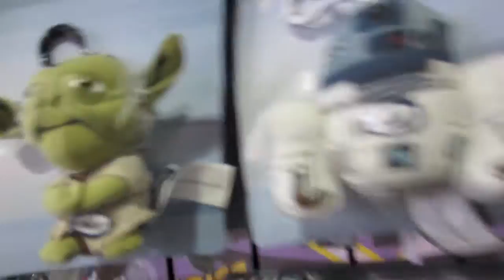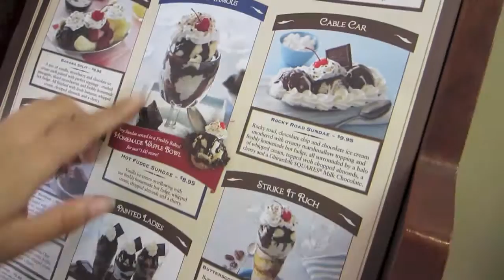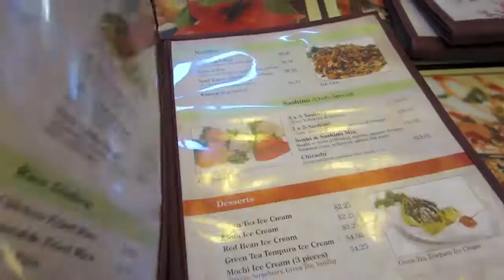Downtown, Urban Outfitters, Penny Boarding & Sushi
Vlog #3 April 15, 2014
Join us as we roam the streets of Downtown San Diego and ride our penny boards for the first time.
Click 'show more' because you're awesome, at least we think you are!

If you liked our video or found it any bit entertaining,
woohoo! ☺